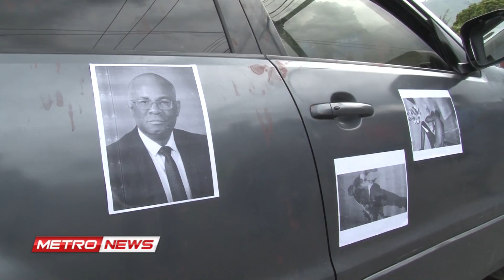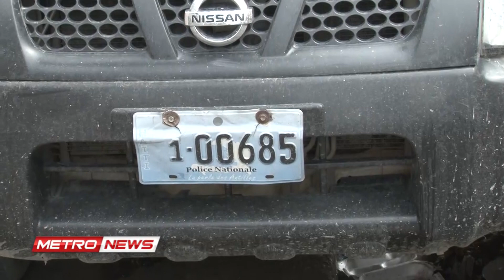Marche contre l'insécurité : Des scenes de violence ont été enregistrées